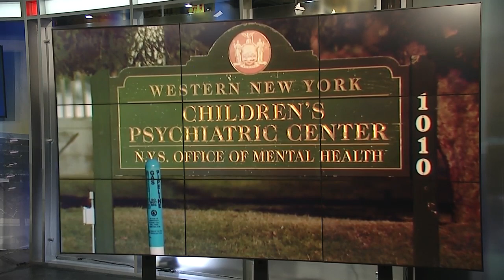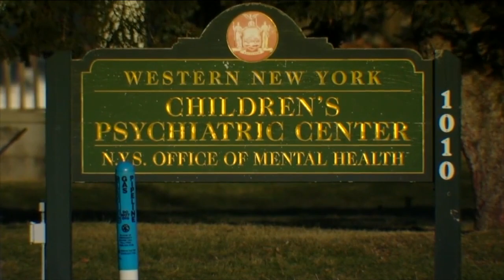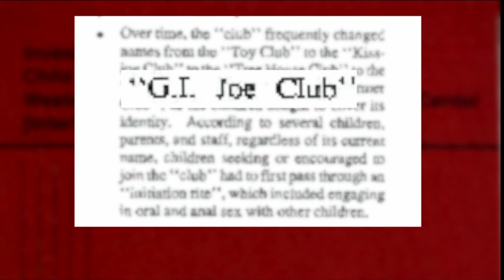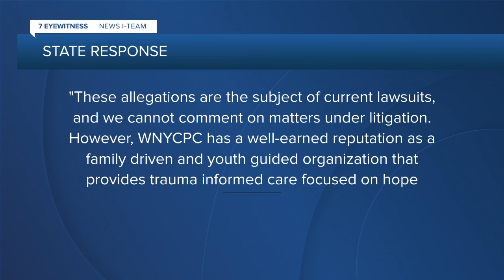Lawsuits target 1980s abuse at WNY Child Psychiatric Center in West Seneca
William Szczygiel is now joining other survivors to file a Child Victims Act lawsuit against New York State in the hopes that documents about sexual abuse at the WNY Children's Psychiatric Center will be revealed.